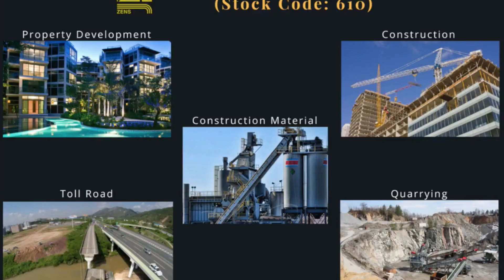Wai Kee Holdings Small Talks Circles Evening 6June 2019